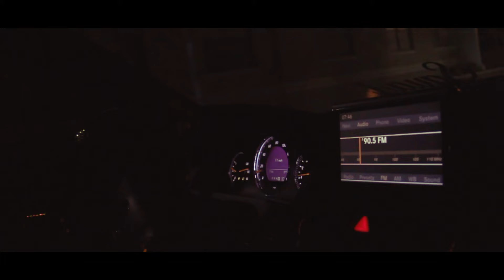No Le Temo - Lito x Daze x Chirinoka (SoloDineroEnt)